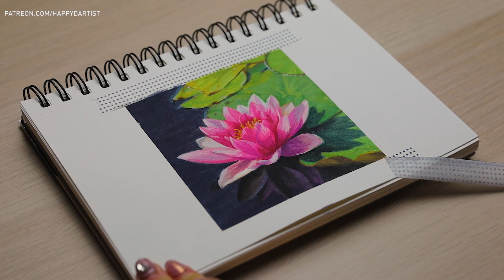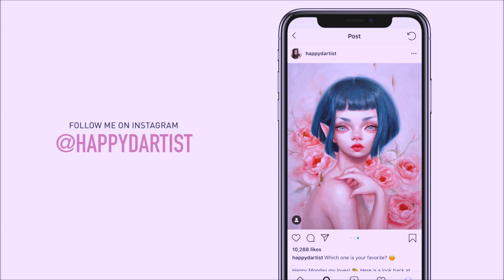Painting a photorealistic water lily 🌸 GOUACHE TIMELAPSE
Hello friends! This gouache addiction is real 😅 Today's gouache painting timelapse of a photorealistic water lily (or lotus) uses a reference photo taken by my partner's father who is a very talented photographer.

Happy

▶ Arteza Gouache (set of 60)
▶ Arteza Expert Watercolor Paper (set of 3 pads)
▶ Royal & Langnickel Zen Watercolor Brush (set of 5)

🎨 See ALL of my favorite art supplies (oil paints, drawing supplies, brushes)

M O R E   A R T   V I D E O S

▶ Art Tutorial Playlist (topics include how to draw a face, how to draw hair, how to paint eyes, and more)

▶ Studio Vlog Playlist (various artist vlog videos including a studio tour, room tour, art supply haul, and more)

▶ 30 Days of Art (30 episodes including how to find your style, how to make money with art, and drawing tips)

▶ Studio Sessions (50 episodes including how to avoid plagiarism, insecurities, how to be successful)

▶ Bullet Journal Playlist (my artist bullet journal plan with me, how to be productive, and tips to help stop procrastinating)

▶ Painting Time Lapse Playlist (speed painting videos of various oil painting portraits & fantasy art using oils, acrylics, and watercolor)

▶ Drawing Time Lapse Playlist (drawing in my sketchbook, illustration videos using markers & colored pencils)

▶ Art & Chat Playlist (art storytime videos where I paint while answering your FAQs):

I'm an oil painter/illustrator/cat mom living in Seattle. I am in love with oil painting, but I also dabble in drawing, watercolor, colored pencil, and always looking to learn new mediums! I post my painting and illustration time lapses, art tutorials for beginners (including oil painting techniques, drawing techniques, and art career advice), and various artist studio vlogs for your enjoyment. ❤️

For even more comprehensive tutorials such as (how to paint skin tones, how to paint backgrounds, how to paint hair) free prints, live streams, and daily artworks in progress, please check out my Patreon page!